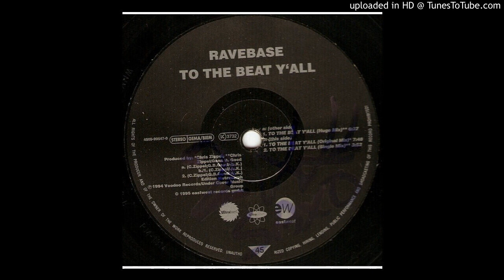Ravebase – To The Beat Y'All (Huge Mix) 1995